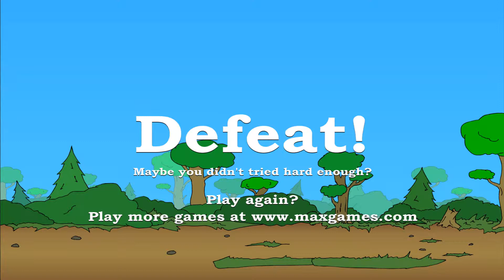Age Of War Gameplay - Addicting Games Ep. 1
Fun Stratogy Flash Player game From Addicting Games